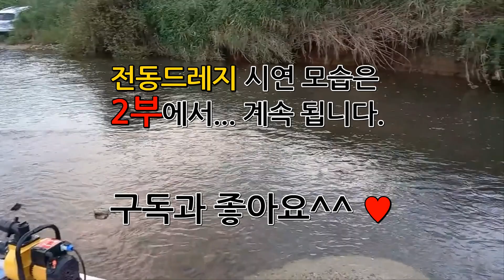충전식 전동 양수기 드레지 (조립과 설치과정)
➠안녕하세요 K-트레져헌터 Club T.H.K Members "금나와라뚝딱 by연하비"입니다.
오늘 준비한 영상은: 48V 충전식 전동 양수기를 드레지로 제작해 보았습니다. 현장 테스트를 위해 강가를 찾아서 설치해 보고 성능도 확인해 보았습니다. 연하비가 만든 전동 드레지의 성능 지금 보실까요!!!